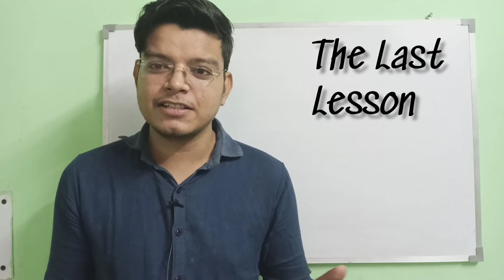The Last Lesson Summary (हिंदी मे) Class 12 English | English Flamingo